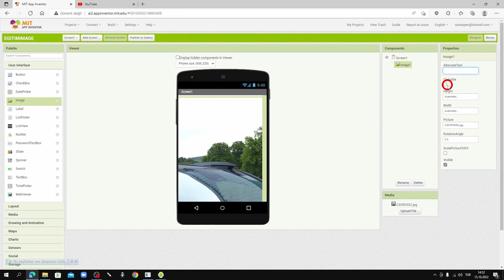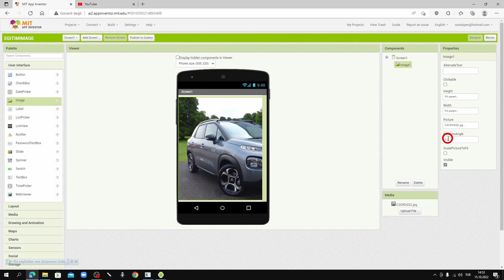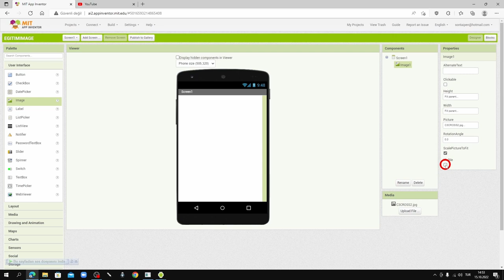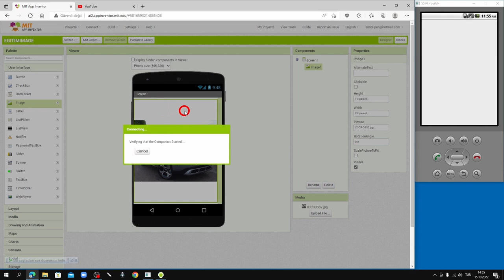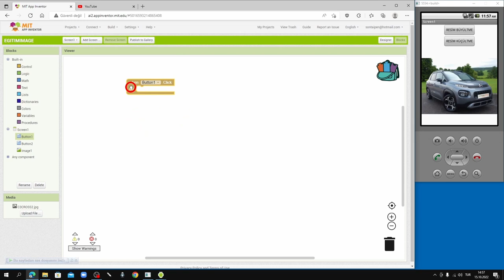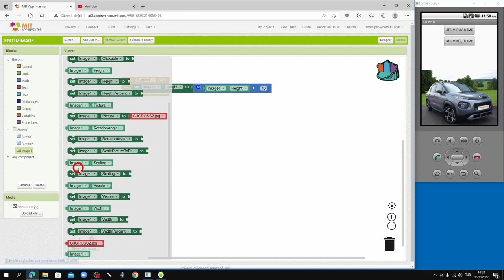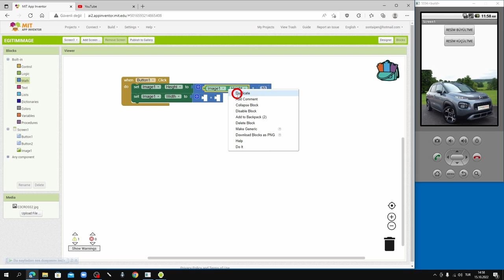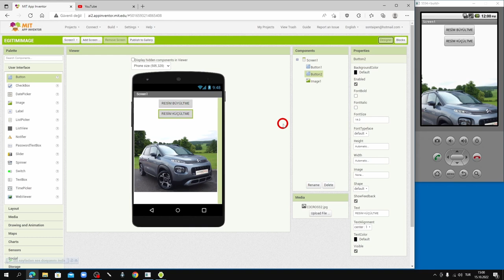App Inventor, Image Bileşeni ve Resim Büyütme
MIT App Inventor, online mobil uygulama geliştirme platformunda Image bileşenini kullanarak resmi büyütüp küçültebilen bir uygulama oluşturuyoruz.
Videoyu hazırlayan ve kanalımda yayınlamama izin veren sevgili dostum İbrahim Bilgin Hocamıza teşekkür ediyorum.